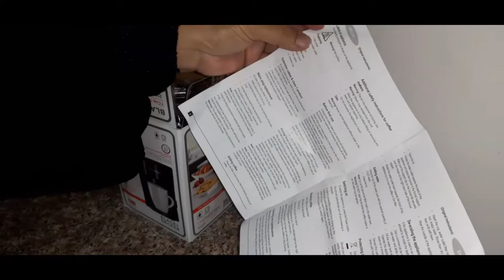Black&Decker 1 cup coffee maker Unboxing and review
its a compact,light weight  coffee maker. i recommend  it for bachelors  and Travellers.you can make black coffee & black tea in it.